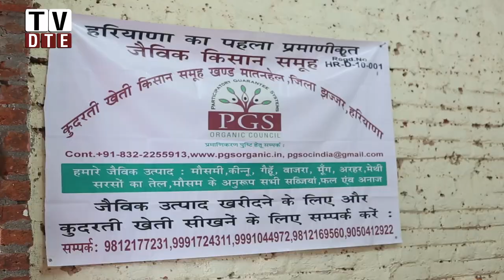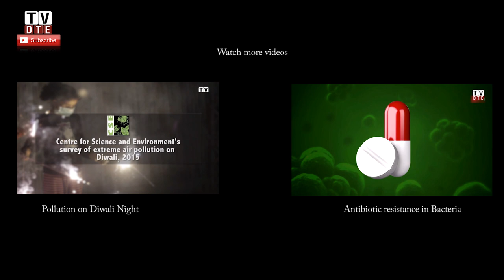Participatory Guarantee System brings credibility to small 'Organic' farmers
Participatory Guarantee System (PGS) is a new initiative for 'Organic' product certification in India. It helps small scale and marginal farmers, who otherwise can not afford a costly third party certification, get their product certified on a minimal cost. PGS is a farmer centric bottom up approach in 'Organic' product certification, where a small group of farmers come together to provide you the quality assurance of the product. It is also pocket friendly for farmers as well as bring down the product cost for consumers.